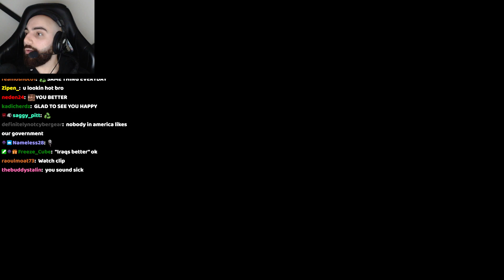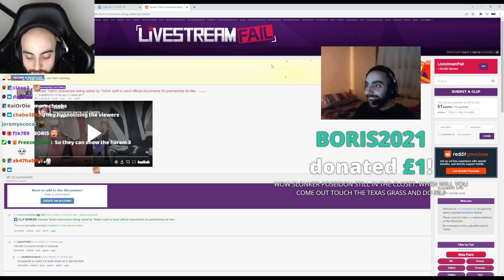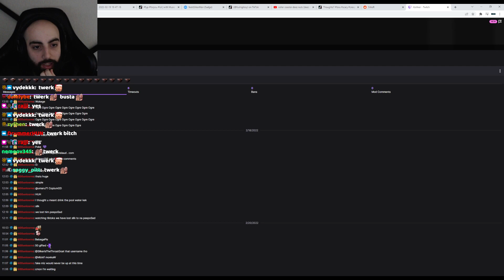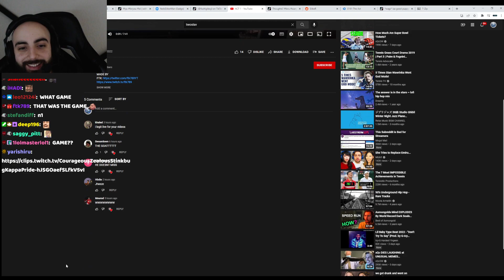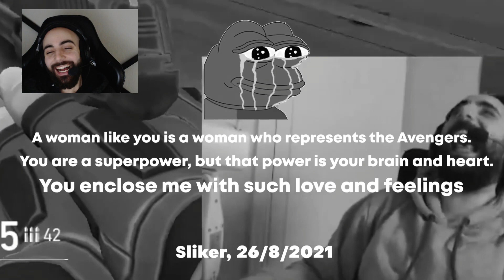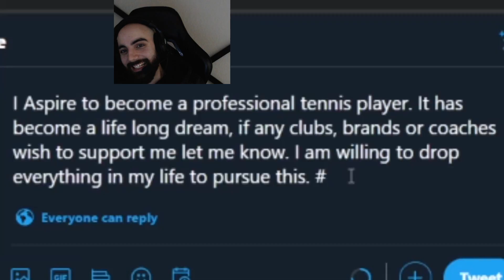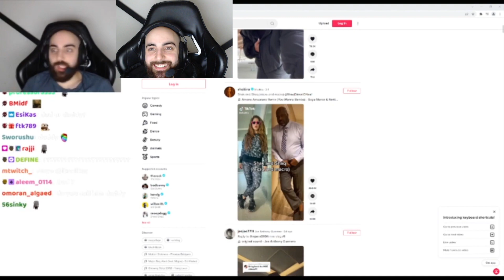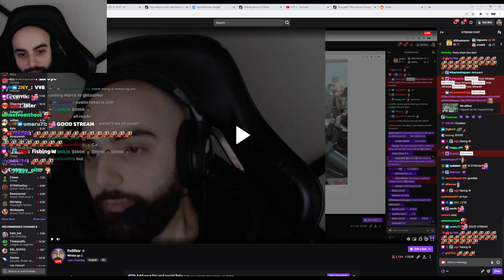ItsSliker's Stream (2022/02/20)(NA)(Sliker Sundays The Movie)